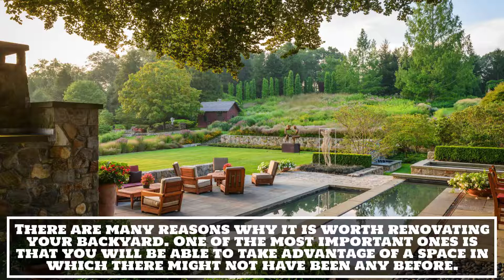Backyard remodeling - Woodland Hills - Green Field Backyard Woodland Hills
Green Field Backyard Woodland Hills

We are backyard remodeling experts ready to go the extra mile with every job. If you are looking forward to taking your backyard to the next level, our trustworthy team will develop a functional and gorgeous space customized to your way of life, spending plan, family size, and obviously, your wants and needs.